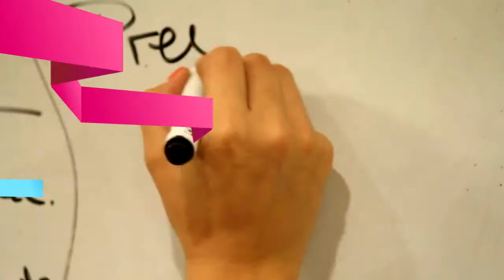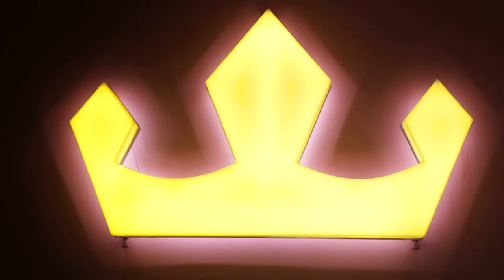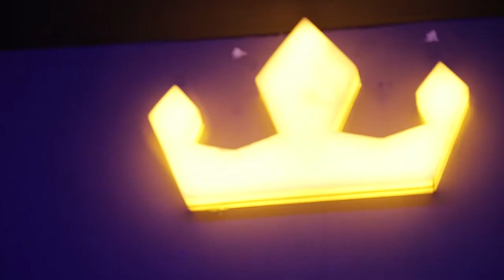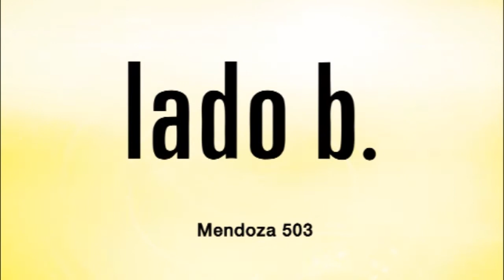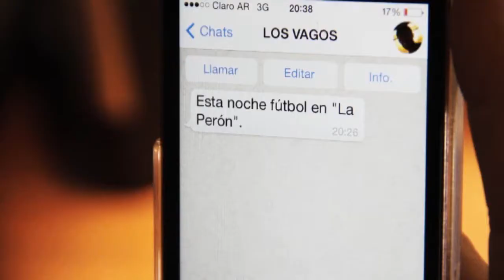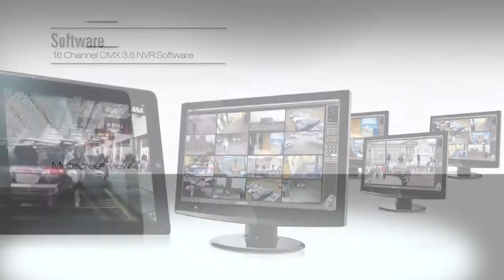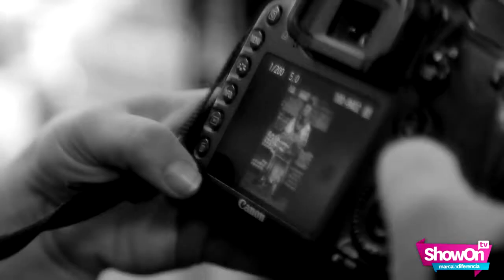Show On 689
Show On estuvo como invitado súper exclusivo en la producción que realizó el reconocido diseñador César Juricich.
Inauguró Midas, una nueva opción para los sábados.
Estuvimos  en Tafí del Valle con Inés Frías Silva, de Estancia Las Carreras. Un lugar divino y con mucha historia.
Charlamos con Vicky Ibáñez, directora de "Familia Fernándes", una obra de chicos para chicos.